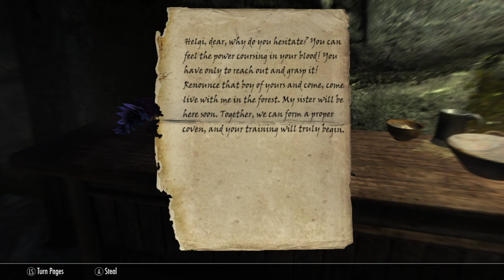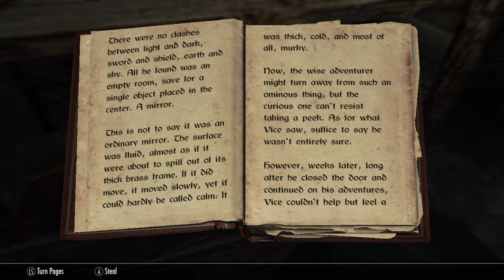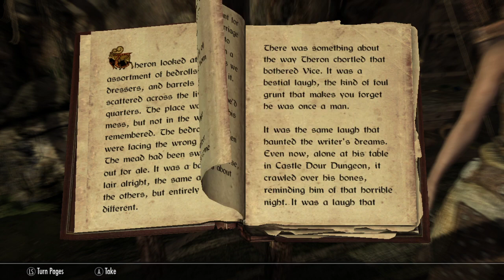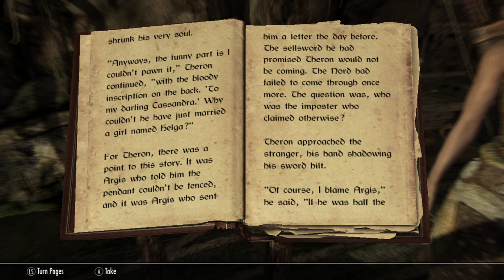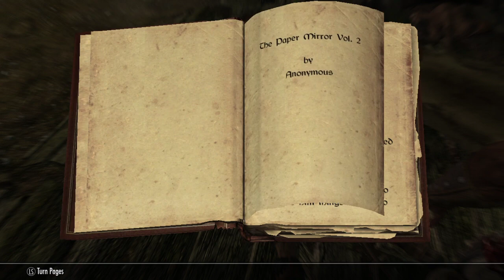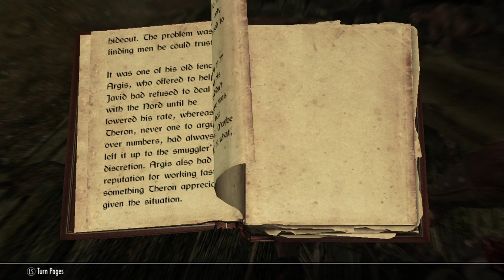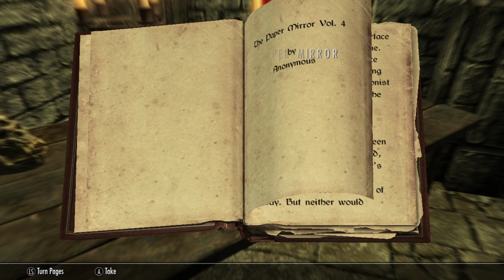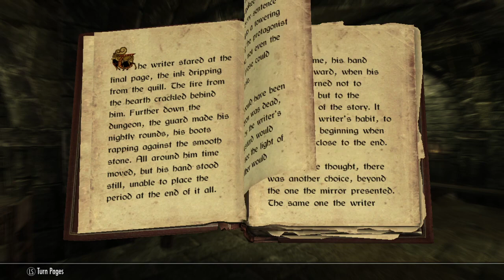[CryBabyClub] Vice - Streaming During The Day? That's Weird. (Skyrim #3)